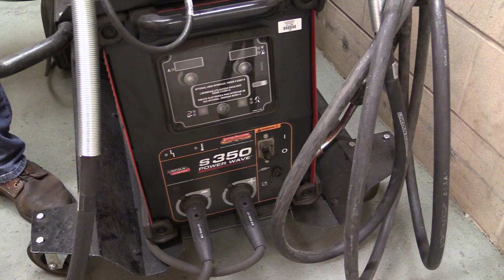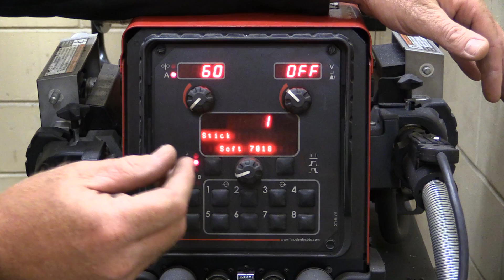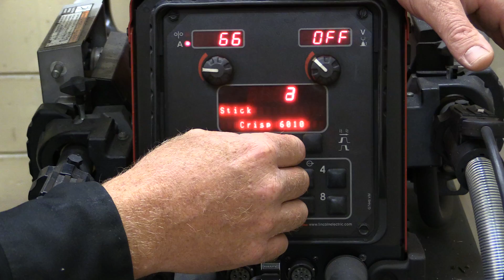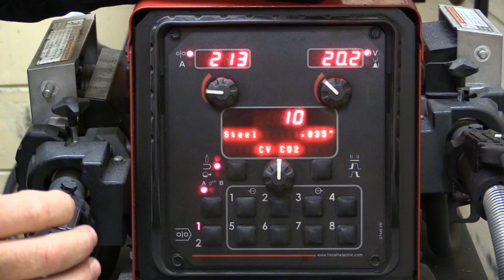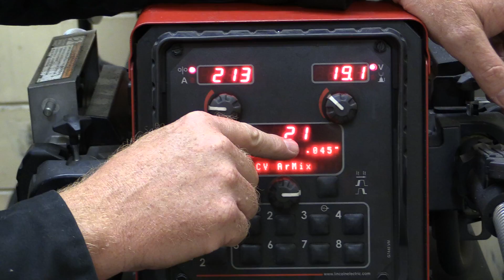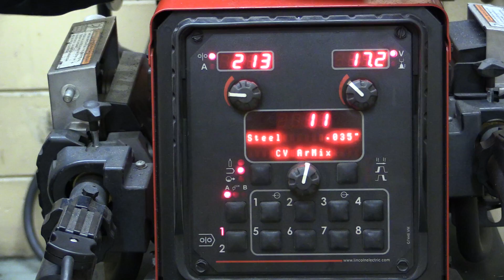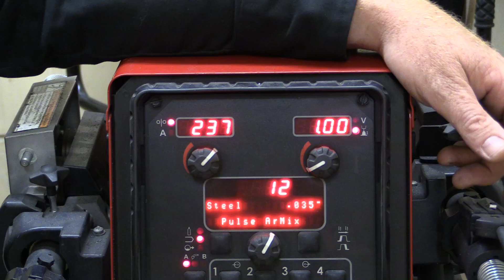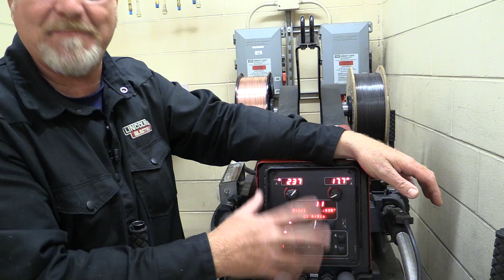Set- up and operation of the S350 Lincoln for first time users.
Basic set up and operation of the S350 powerwave for first time operators.